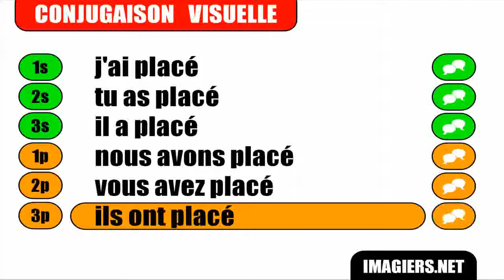Learn French conjugation with me # Placer Passé composé